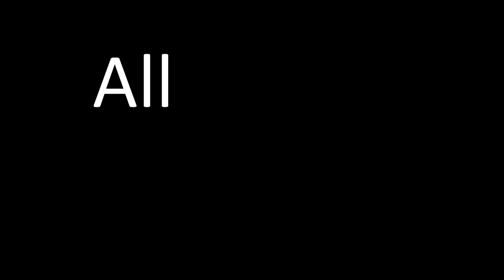Hardcore Rush Fan Reviews Envy of None Debut Album!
Envy of None's debut album is out!  What's the verdict?

Rush fans have a particular interest in this band since Alex Lifeson is one of the four artists in the band.  There have been rumblings of what Rush fans expect to hear from a record with Alex Lifeson on it.  Let's just say, you'll be surprised, one way or the other.  He had a knack for knowing how to fill in the space, since that was required in a three-piece band as was Rush.

But what are his contributions in a new band?  Check out this review for a primer, and get ready to be, I think, pleasantly surprised.  Leave your Comments on what you think of the review, if it'll help you decide to give Envy of None a shot.  Or if you've heard the album, what do you think?  Let us know that as well.

Envy of None Debut Record

RushFans, a Rush YouTube channel, with their video dedication to Neil Peart with the music of "Western Sunset", an instrumental written by Alex Lifeson, dedicated to his friend Neil Peart